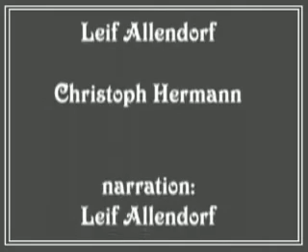Masque of the Red Death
Masquerade of the Red Death :Edgar Allan Poe,Drama,Black and White, Silent Film,adaption ,Amelia van Armand,Kitty & Tom, Lief Allendorf, Christoph Hermann, Narration:Lied Allendorf, Visualization:Christoph Hermann.A Public Domain Film